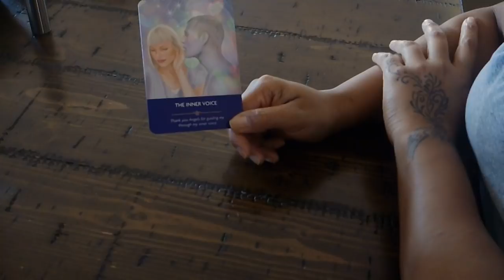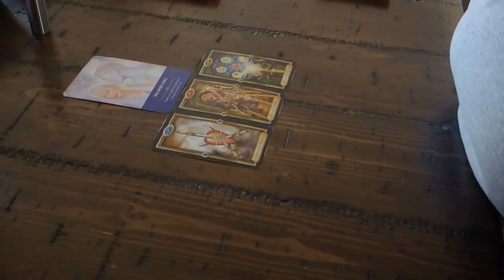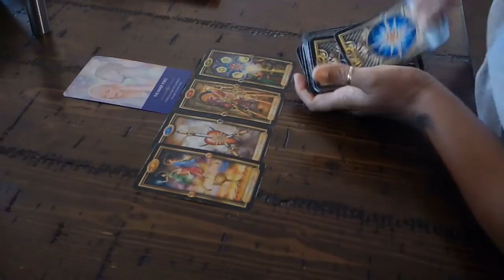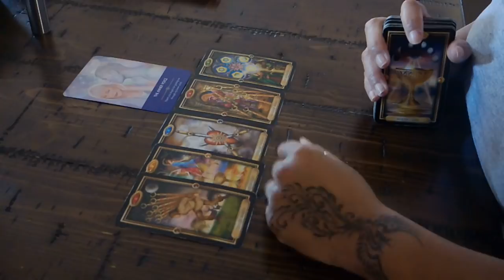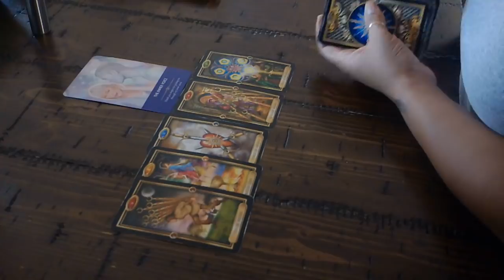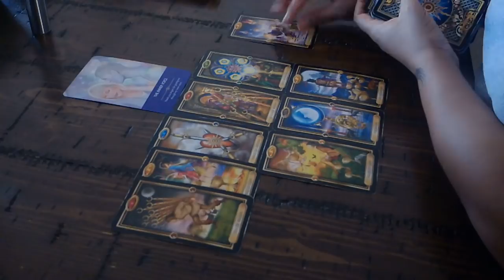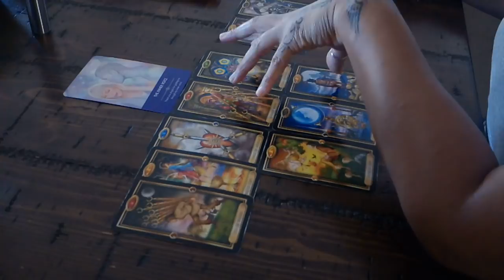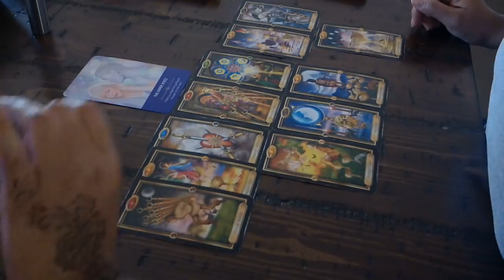CAPRICORN~THEY KNOW THEY'VE F***KED UP~JAN.11-12